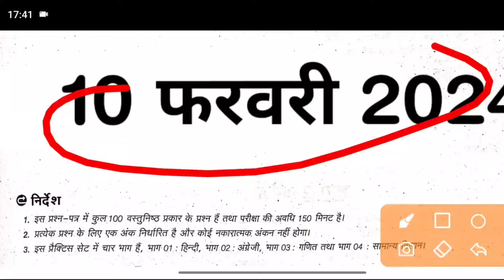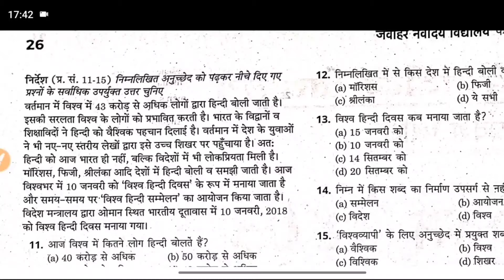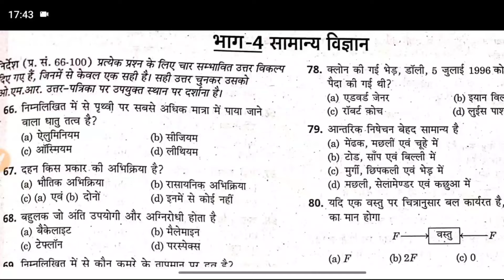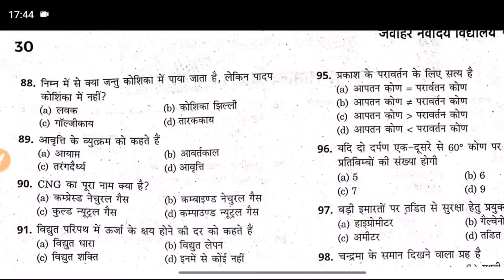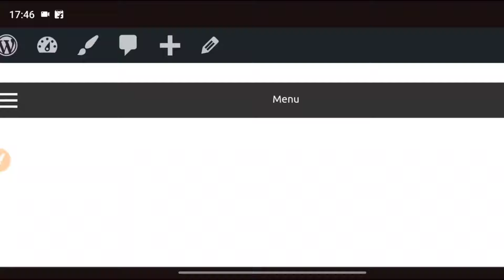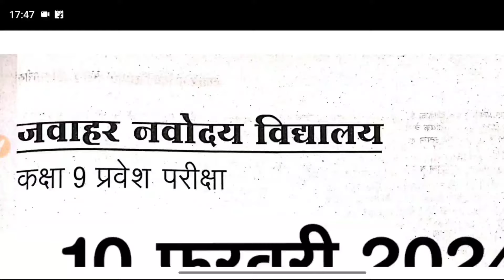Jnv 9th Class Paper 2024 Navodya 9th Model Paper 2024 Jnv 9th Model Paper 2024 Jnv question paper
Jawahar Navodaya vidyalaya Entrance Exam class 9th Guess Paper/Navodaya Entrance Exam 9th Paper 2021

Jawahar Navodaya vidyalaya Entrance Exam class 9th Guess Paper/Navodaya Entrance Exam 9th Paper 2020 ||